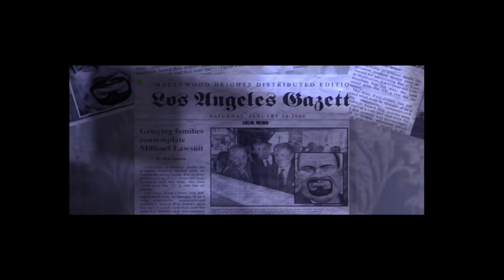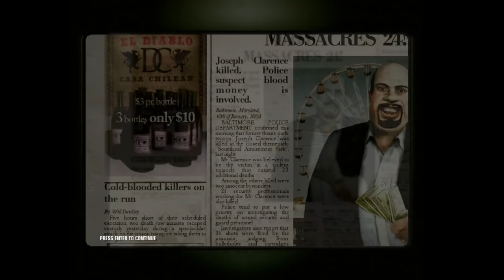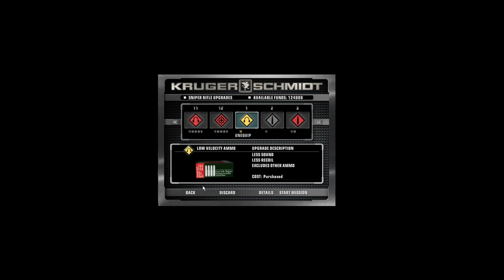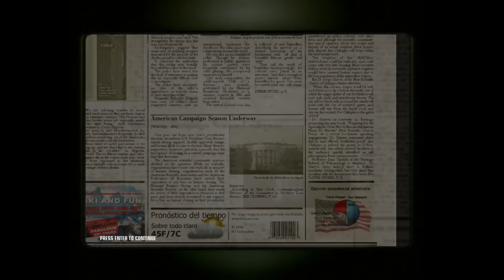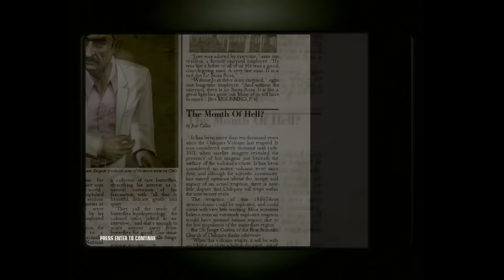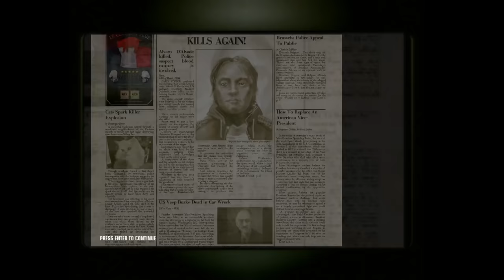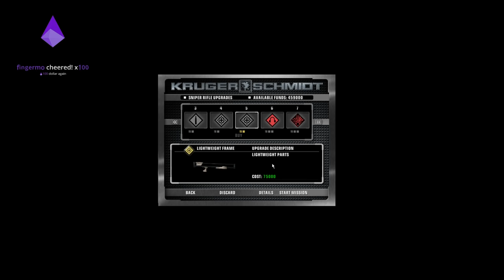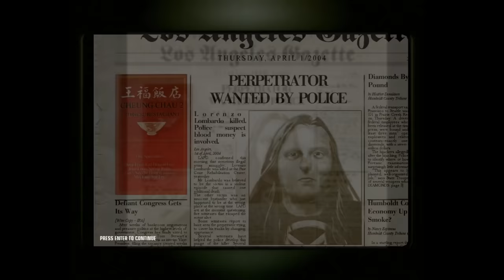Dunkey Streams Hitman: Blood Money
Hitman is good in this one